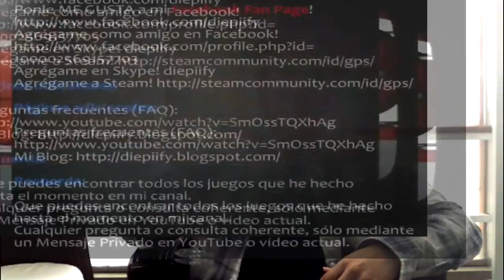Grand Theft Auto III (GTA 3) - Episodio 11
En este episodio estaremos pasando las siguientes misiones:

Misiones de Teléfono Público: Turismo

Esta es la última misión del burro. Constamos de 20 segundos en una furgoneta muy inestable. Por cada revista que cojamos, nos dará 1 segundo extra y adivinar por donde ir en cada esquina; esto complicará más las cosas. Finalmente eliminaremos a un vendedor de droga, y dejaremos la furgoneta en un callejón. Obviamente no pueden dejar que la furgoneta explote.

Misión: Últimos Deseos

Esta será la última misión para Salvatore, pero también la última de nuestro juego si es que caemos en la trampa. Esta es una de aquellas misiones las cuales cambian la temporada del juego. Estaremos huyendo con Maria y su amiga Asuka a otro lado de la ciudad ya que Salvatore nos querrá eliminar. De este modo tendremos nueva casa, un barrio más fino, mejores autos y nuevos personajes.

CONÓCEME MEJOR!

1. Ponle ME GUSTA a mi Facebook Fan Page!

3. Agrégame como amigo en Facebook!

5. Cuenta de BattleNet (Starcraft 2): gpsTL#1755